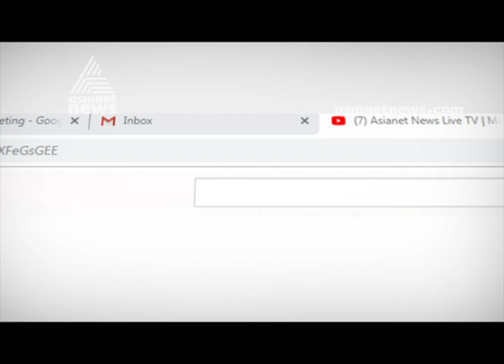Onam special Mega Procession at Thiruvananthapuram